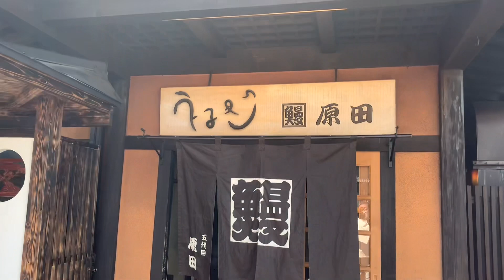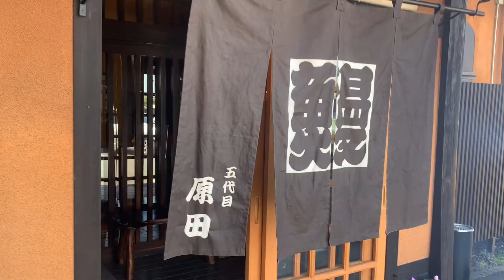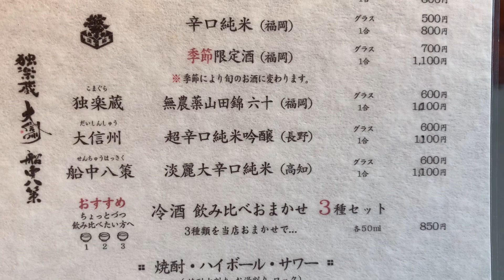福岡 柳川市にある うなぎの原田でランチ yanagawa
アラフィフおやじが柳川市にあるうなぎの原田でせいろ蒸しを食べた動画です　Yanagawa